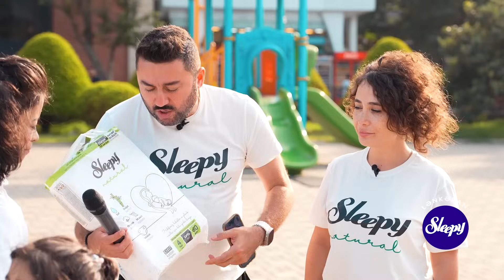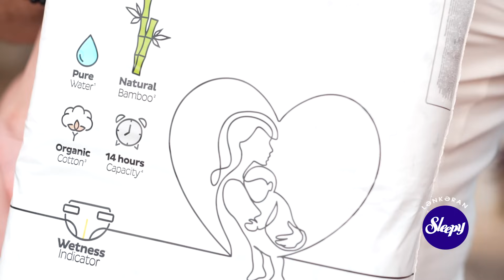Sleepy Turu - Lenkeran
Sleepy Turu bu defe Lenkeranda.
Meqsed: Ulduzla ( Sevimli Yumor aktyoru ile ) bölgelerde maraqlı eylenceli kampaniya keçirmek
Genc ailelerle ( Yeni aile quran cütlüklerle ) görüş keçirmek.Onlara destek olmaq.
Sleepy Turunun meqsedi temizliyi tebliğ etmek  genc aileleri körpeleri sevindirmekdir
Bu Ulduzla Eylenceli bir kampaniyadır